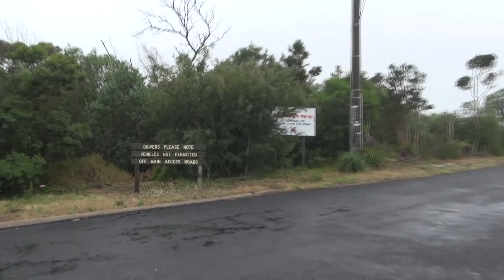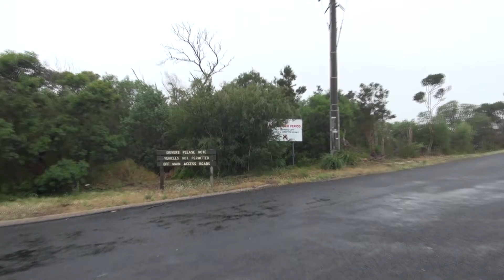Kookaburras of Loch Sport on the 08-12-2014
This video was made with the Sony Video Camera and the Weifeng Tripod on the 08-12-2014 Res at 1920 x 1080 25 Fps and the voice over was made using the Sony On-board Mic and the editing was done with Adobe Premiere Pro CC, and then Exported using Abode Premiere Pro CC with the res set at 1920 x 1080 with 25 Fps and the Size is 125 MB Length is 2:06 Type MP 4 and uploaded to YouTube with the res at 1920 x 1080 with 25 Fps.